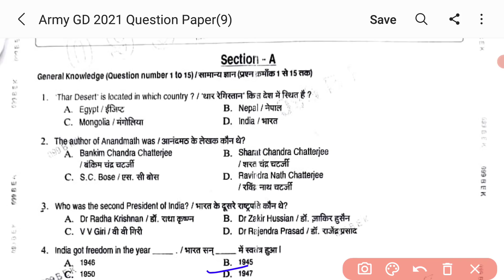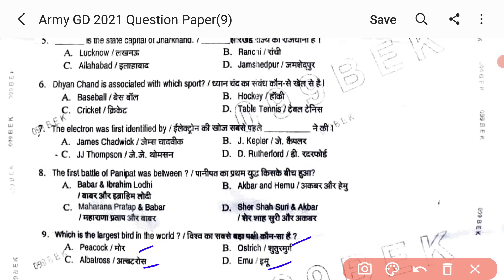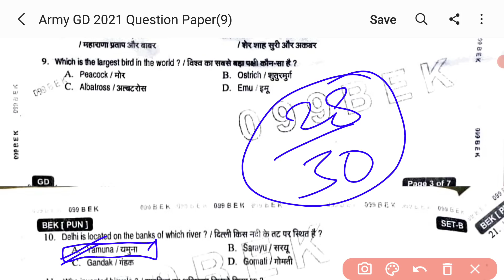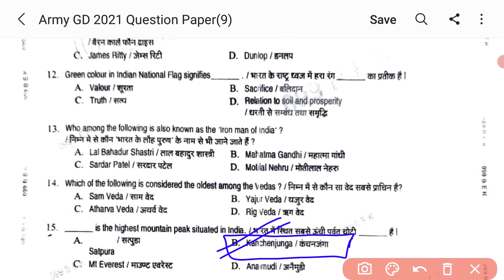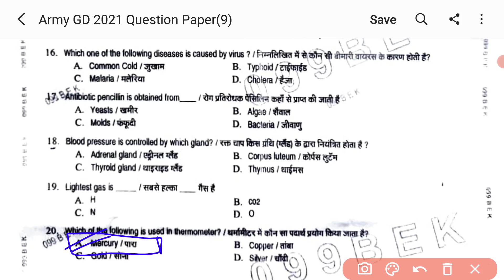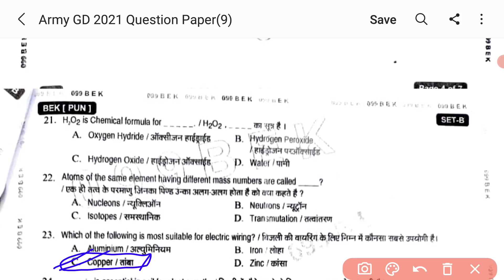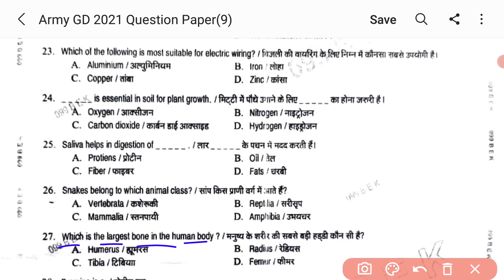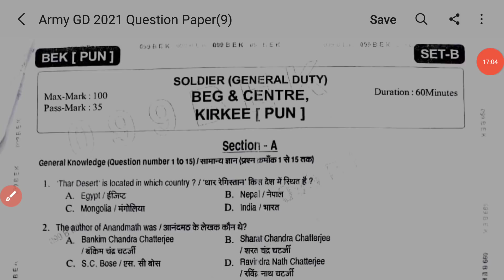Army GD Original Question Paper 2021/Army Question Paper/Army gd Question Paper/Army Questions/